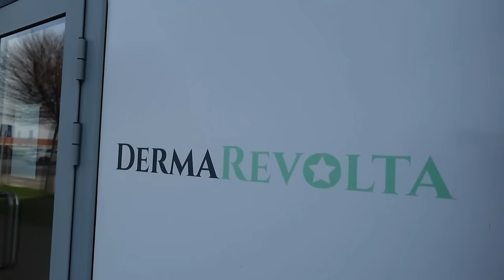VLOG | Kuchynská Tour & Kozmetika s Gua Shou | PauliBeauty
Súťaž na mojom IG bude vyhlasená čoskoro!
*spolupráca